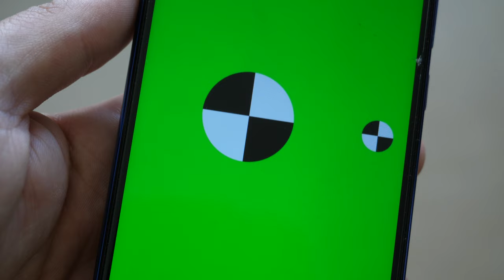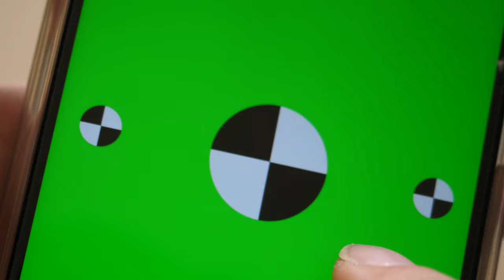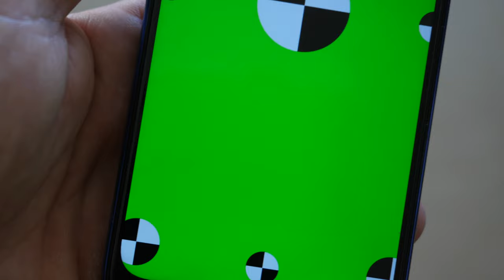Vídeos 4K Gratuitos: Homem a tocar num ecrã de smartphone/telemóvel (12 vídeos)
00:00:00:00, 00:00:08:23, 00:00:16:19, 00:00:23:11, 00:00:30:03, 00:00:42:23, 00:00:57:17, 00:01:10:14, 00:01:26:13, 00:01:36:06, 00:01:43:20, 00:01:54:07

- - - PORTUGUÊS - - -
Todos os vídeos disponíveis através da licença Creative Commons License – Attribution 3.0 ou superior (CC BY 3.0 ou superior) permitem-lhe que descarregue, guarde e utilize a totalidade ou parte do vídeo de forma livre e totalmente gratuita nos seus vídeos desde que referida a sua autoria (por exemplo, escrevendo “algumas imagens cedidas por Mário J.R. Matos”).

+info e descarregar vídeos:
Por favor, consulte a secção de Perguntas Frequentes do meu
Deseja remover os créditos? Adquira uma Licença Isenção de Créditos perpétua por $2/€2 onde poderá igualmente encontrar mais vídeos e toda a informação sobre os meus vídeos de Bancos de Imagens.

Créditos
Operador de câmara e editor de imagem: Mário J.R. Matos
Equipamento: Panasonic GH5, Olympus 45mm f1.8 Zuiko Digital, Voigtlander 10.5mm F0.95 MFT, SLR Magic 25mm T0.95 HyperPrime Cine II, 7Artisans 60mm f/2.8 Macro, Laowa 7.5mm f/2 MFT , Samyang 12mm T2.2 Cine MFT, Panasonic 20mm F1.7 Asph II Lumix G, Zoom H1 Ultra-Portable Digital Audio Recorder, Rode VideoMic Pro
Programas: DaVinci Resolve, Ubuntu, Linux Mint, GIMP, darktable, Inkscape, LibreOffice, HandBrake, Audacity, Ardour, VLC, Firefox

Local: Vila Nova de Monsarros, Anadia, Aveiro, Portugal
EN| Vídeos 4K Gratuitos: Man touching a smartphone screen (12 vídeos)
PT| Vídeos 4K Gratuitos: Homem a tocar num ecrã de smartphone/telemóvel (12 vídeos)
ES| Videos 4K Gratis: Hombre tocando la pantalla de un teléfono inteligente (12 videos)
FR| Vidéos 4K Gratuites: Homme touchant un écran de smartphone/mobile/GSM  (12 vidéos)
DE| 4K Kostenloses Filmmaterial: Mann, der einen smartphonebildschirm/mobiltelefon berührt (12 Videos)
ZH| 4K 免費素材影片：男子觸摸智能手機屏幕（12個視頻）